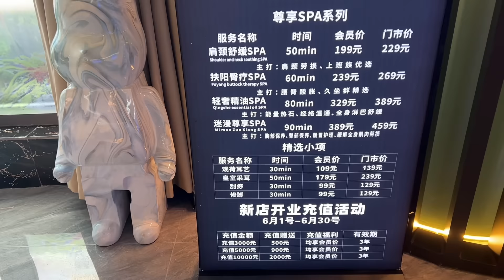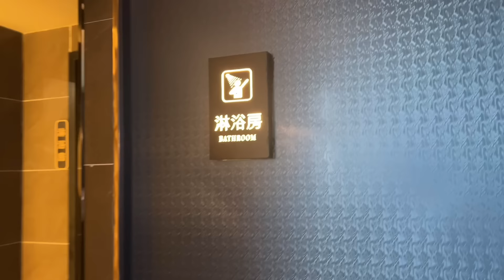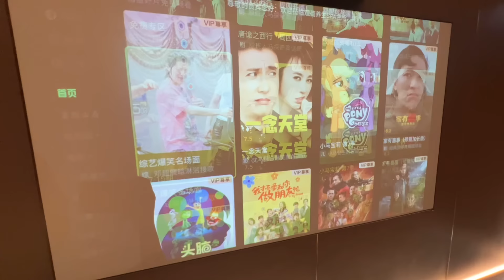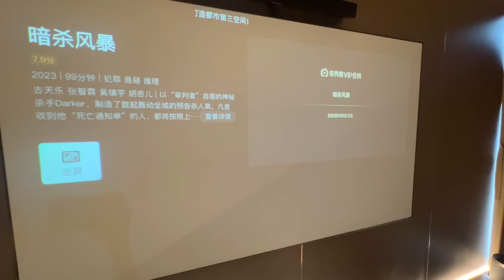[玩樂篇]年輕按摩師|31樓按摩體驗|超靚景|合理價高端按摩|生果糖水樣樣齊|有留宿服務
💆🏻‍♂️ 观荷SPA 💆🏻‍♀️
🛣️ 广东省深圳市福田区沙头街道沙嘴路8号红树华府A栋31楼(逸扉酒店电梯直达) 🛣️

⭐️技師顏值高，全部年輕技師⭐️
🔥位於31樓高層享受🔥
🌟位置方便上沙站一出5分鐘🌟
⚡️價錢只係養生館貴幾十蚊⚡️
💥公仔頭優惠價平多少少💥